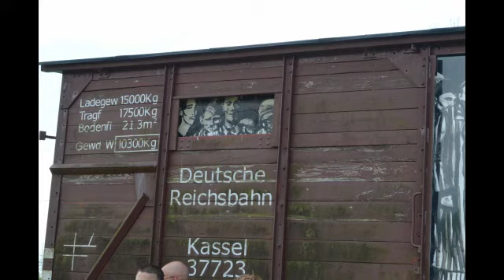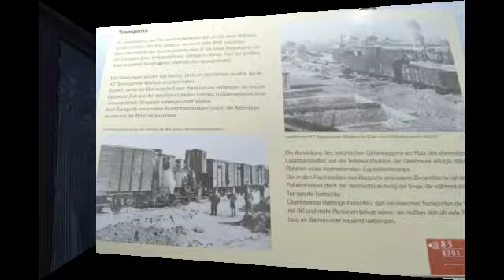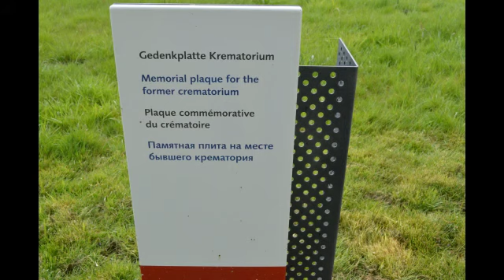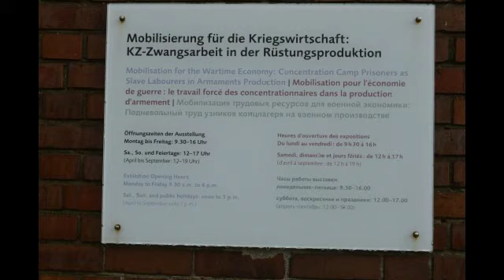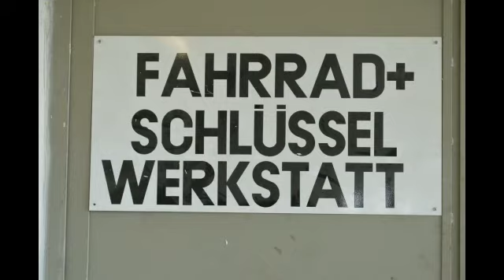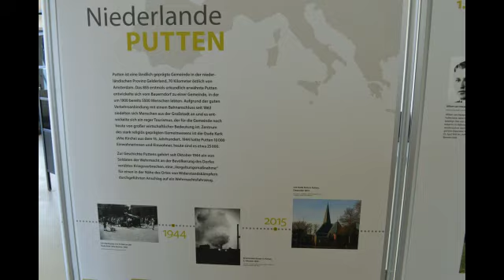Putten-Ladelund-loop 1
Impressie van de ladelund loop en de voormalige concentratiekampen die wij bezocht hebben.